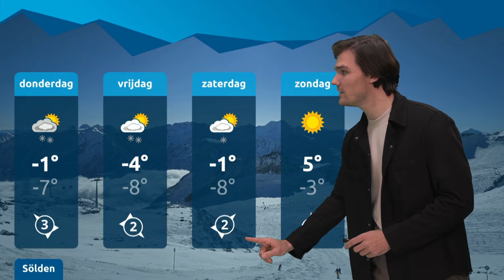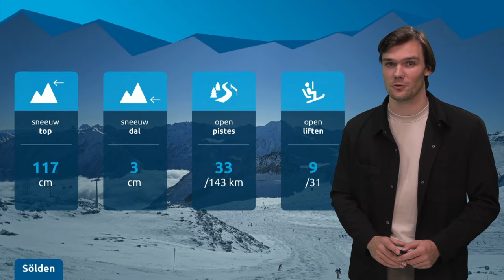Wintersport weerbericht: sneeuw in de Alpen!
Niet alleen in Nederland is het winters. Ook in de Alpen valt de komende dagen sneeuw in veel regio's. In onze eerste wintersportvideo kijken we naar de komende week.